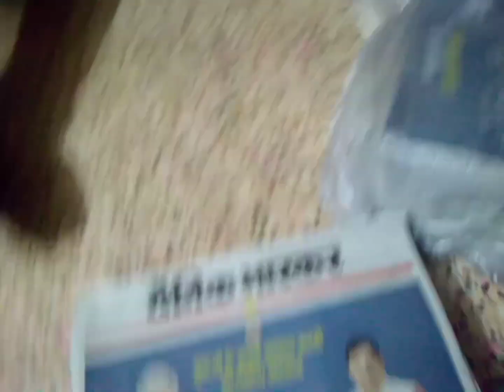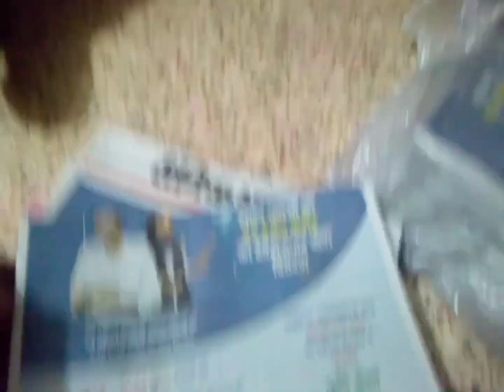Aaj subah ki baat hi alag he.....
hey
 friend